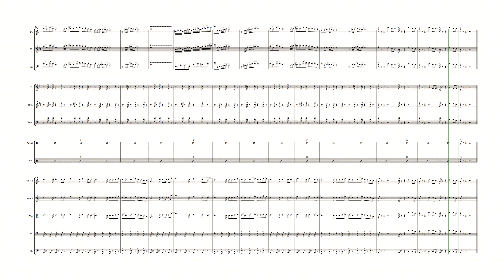Brazilian Rap Funk | Pout porrir de funk | Arranjo para Orquestra